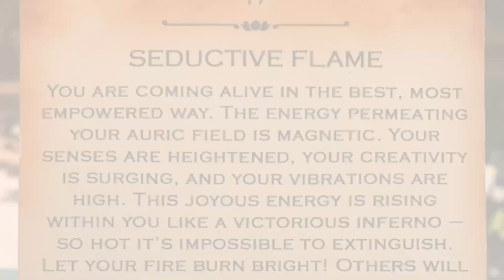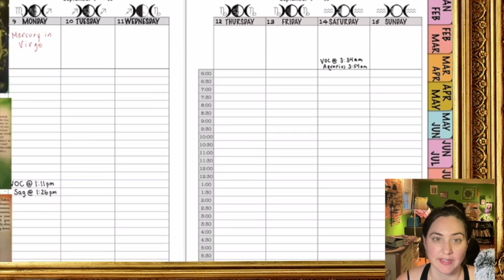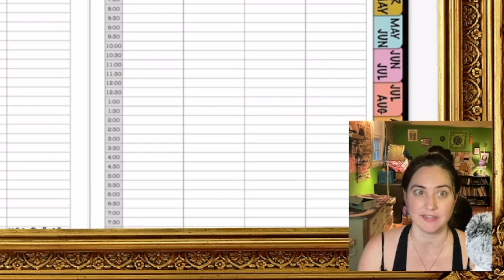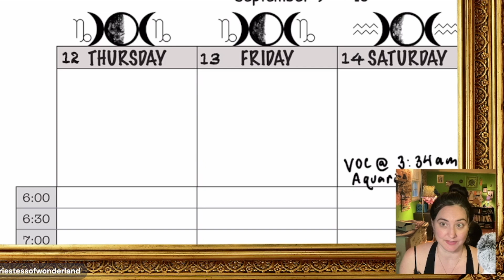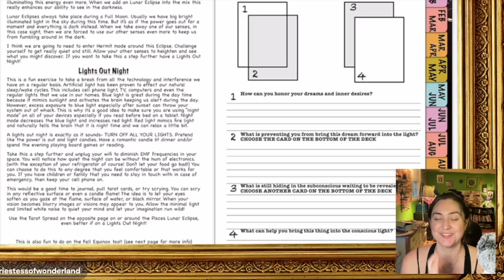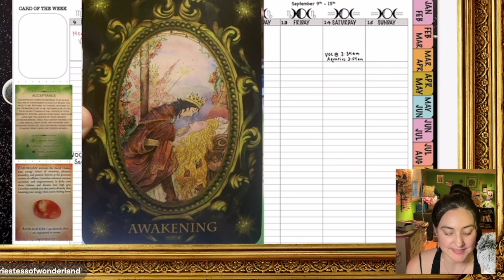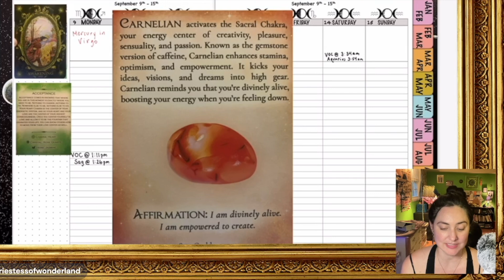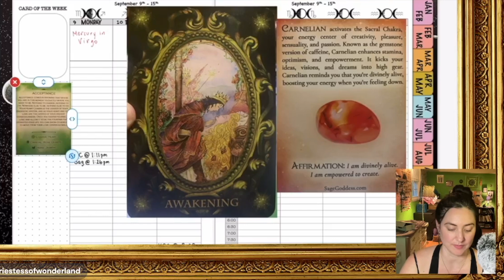Weekly Moon Update: September 9th - 15th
First Quarter Moon week...
hello: 0:00
intro: 0:41
moon phases: 1:41
monday/scorpio: 2:11
tuesday/Sagittarius: 3:40
thursday/capricorn: 4:30
Saturday/Aquarious: 5:42
weekly overview: 8:04
Oracle Cards: 8:45
2024 Just a Phase Moon Planner: